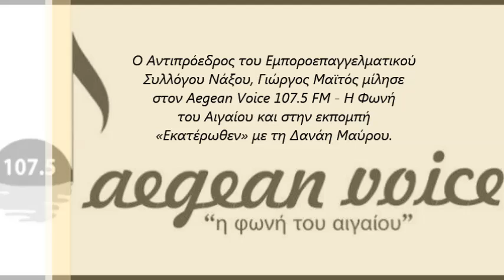O Γιώργος Μαϊτός μίλησε στην εκπομπή «Εκατέρωθεν» με τη Δανάη Μαύρου.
O Αντιπρόεδρος του Εμποροεπαγγελματικού
Συλλόγου Νάξου, Γιώργος Μαϊτός μίλησε
στον Aegean Voice 107.5 FM - Η Φωνή
του Αιγαίου και στην εκπομπή
«Εκατέρωθεν» με τη Δανάη Μαύρου.